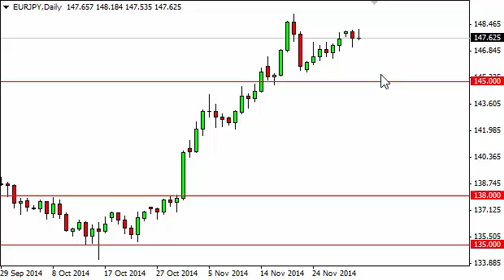EUR/JPY Technical Analysis for December 3, 2014 by FXEmpire.com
- December 3, 2014 currency daily technical analysis for the EUR/JPY pair. Forex Technical Analysis Forex Fundamental Analysis and Forex Brokers on FX Empire